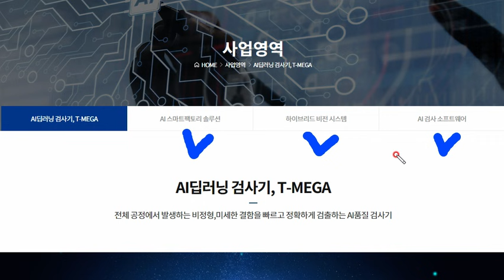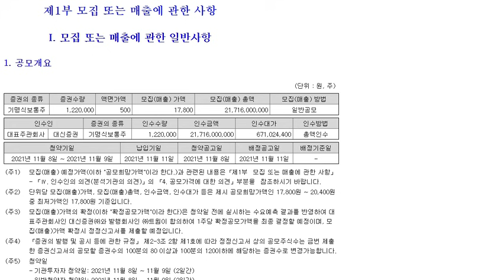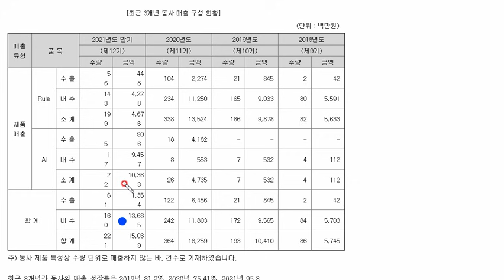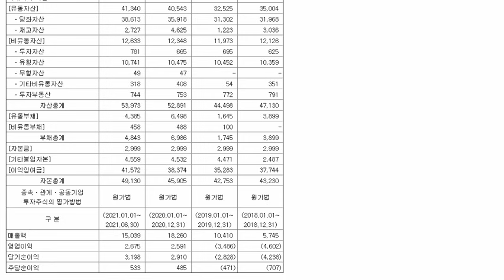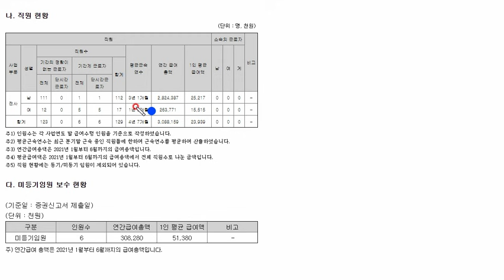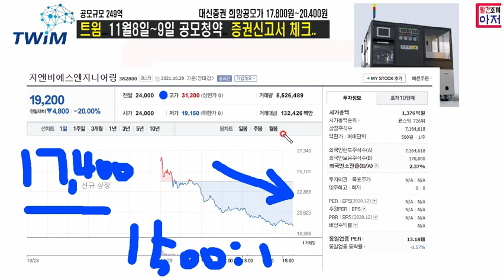인공지능 검사설비 전문기업 11월8일 9일 공모청약 트윔... 증권신고서 체크.. 희망공모가.. 그리고 유통가능물량..